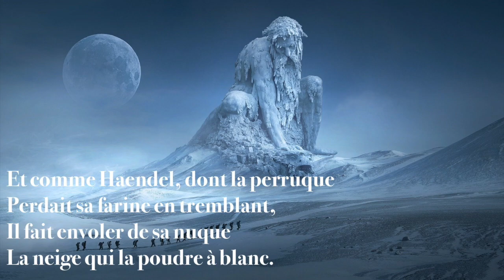Poésie - Fantaisie d'hiver - Théophile GAUTIER - French Poetry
🔔 Appuyez sur la cloche de notification pour les nouvelles vidéos et les mises à jour.
👍 Appuyez sur le pouce levé cela fait toujours très plaisir
 📲 Partagez la vidéo avec votre famille et vos amis.

illustration : Pixabay

Texte :
Fantaisie d’hiver

Le nez rouge, la face blême,
Sur un pupitre de glaçons,
L’Hiver exécute son thème
Dans le quatuor des saisons.

Il chante d’une voix peu sûre
Des airs vieillots et chevrotants;
Son pied glacé bat la mesure
Et la semelle en même temps;

Et comme Haendel, dont la perruque
Perdait sa farine en tremblant,
Il fait envoler de sa nuque
La neige qui la poudre à blanc.

English Translation :
Winter fantasy

The red nose, the pale face,
On a desk of ice cubes,
Winter executes its theme
In the quartet of the seasons.

He sings with an insecure voice
Old and querulous tunes;
His icy foot beats the measure
And the sole at the same time;

And like Handel, whose wig
Lost its flour while trembling,
He makes fly from his neck
The snow that powdered it to white.

Théophile GAUTIER

Fantasía invernal

La nariz roja, la cara pálida,
En un escritorio de cubitos de hielo,
Winter interpreta su tema
En el cuarteto de las estaciones.

Canta con voz insegura
Melodías antiguas y quejumbrosas;
Su pie gélido bate la medida
Y la suela al mismo tiempo;

Y como Handel, cuya peluca
Pierde la harina al agitarse,
Hace que la nieve vuele de su cuello
La nieve que la empolva hasta hacerla blanca.

Theophile GAUTIER